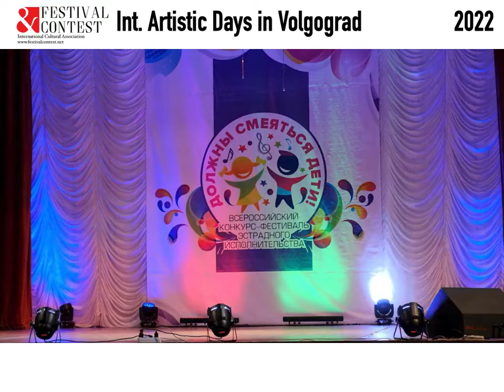Int Artistic Days in Volgograd 2009 2022 Festival&Contest, Angelina Konovalova, Bird into the sky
Int. Artistic Days in Volgograd 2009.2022 Festival&Contest
Participant: Angelina Konovalova / Russia
Nomination: Pop vocal
Age category: JUNIOR B / 12 age
Performing: Bird into the sky
Art Director: Maria Vartanуan
Information for participation in the contest: